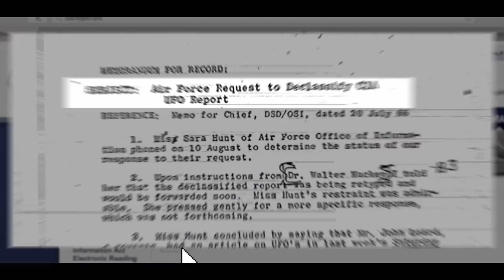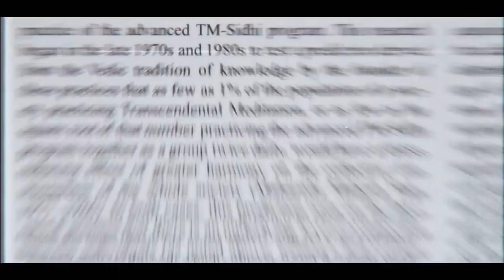Close Encounters of the Fifth Kind: Contact Has Begun (Official Trailer of Dr. Greer's new Film)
As UFO's suddenly grace the covers of the NY Times and Washington Post in the age of “fake news” and conspiracy memes, how can we make sense of these revelations without losing our grip on reality?

“Close Encounters of the Fifth Kind” is a feature documentary presented by Dr. Steven Greer, the global authority on extraterrestrials who created the worldwide disclosure movement and routinely briefs presidents and heads of state on the ET phenomenon.

His previous works, Sirius and Unacknowledged, broke crowdfunding records and ignited a grassroots movement. In this film, Dr. Greer presents the most dangerous information that the architects of secrecy don’t want you to know: how forgotten spiritual knowledge holds the key to humans initiating contact with advanced ET civilizations.

The film features groundbreaking video and photographic evidence and supporting interviews from prominent figures such as Adam Curry of Princeton’s PEAR Lab; legendary civil rights attorney Daniel Sheehan, and Dr. Russell Targ, who headed the CIA’s top-secret remote viewing program. Their message: For thousands of people, contact has begun. This is their story.